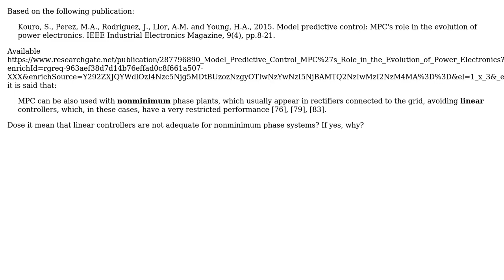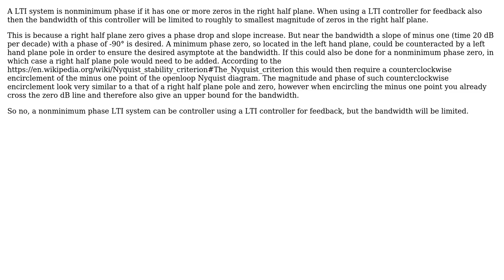Engineering: Are linear controllers inadequate for nonminimum phase systems?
With thanks & praise to God, and with thanks to the many people who have made this project possible! | Content (except music & images) licensed under CC BY-SA | Music | Images & others | With thanks to user Mahendra Gunawardena user fibonatic user Adams and the Stack Exchange Network Trademarks are property of their respective owners. You are responsible for your own actions.